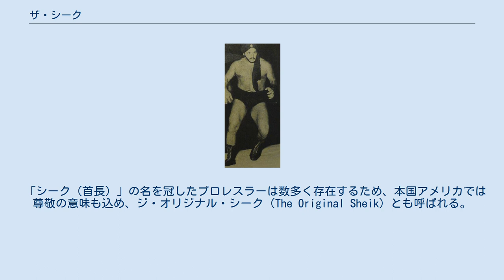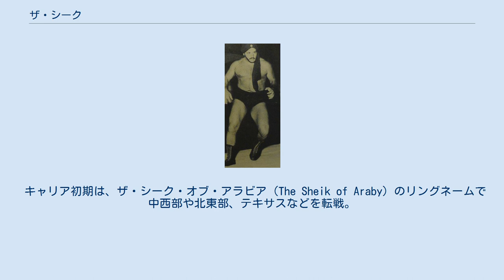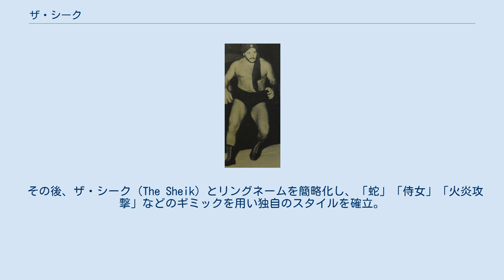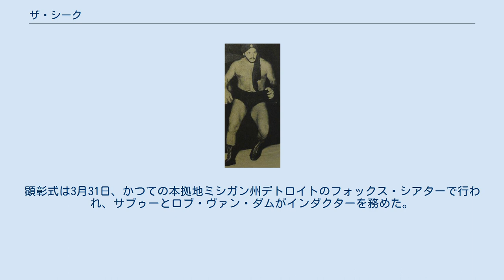ザ・シーク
ザ・シーク（The Sheik、本名：Edward George Farhat、1926年6月9日 - 2003年1月18日）は、アメリカのプロレスラー。
ミシガン州ランシング出身のレバノン系アメリカ人（ギミック上はヨルダンのアンマン出身）。
 アラブ人ギミックの狂乱系ヒールとして一時代を築き、日本では「アラビアの怪人」の異名を持つ。
NWAデトロイト地区のプロモーターとしても活躍し、「デトロイトの帝王」とも呼ばれた。
 「シーク（首長）」の名を冠したプロレスラーは数多く存在するため、本国アメリカでは尊敬の意味も込め、ジ・オリジナル・シーク（The Original Sheik）とも呼ばれる。
晩年はハードコア・レスリングのオリジネーターの1人として再評価されていた。
 甥のサブゥーことテリー・ブルンクもプロレスラー。
息子のエドワード・ファーハット・ジュニアも、キャプテン・エド・ジョージのリングネームで1970年代後半にプロレスラーとして活動していた。
 両親はレバノンからの移民であり、10人兄弟の1人としてミシガン州ランシングにて生まれる。
学生時代はアメリカンフットボールの選手だった。
17歳のときに年齢を偽って陸軍に入隊し、第二次世界大戦に出征。
その後、プロモーターのバート・ルビーにスカウトされ、1950年にプロレスラーとしてデビュー。
デビュー前は、モンタナ州ビュートの銅山で採鉱夫をしていたともされる。
 キャリア初期は、ザ・シーク・オブ・アラビア（The Sheik of Araby）のリングネームで中西部や北東部、テキサスなどを転戦。
1955年11月18日にはシカゴにてルー・テーズのNWA世界ヘビー級王座に挑戦し、1950年代後半にはディック・ザ・ブルーザー、ウイルバー・スナイダー、エドワード・カーペンティア、ドン・レオ・ジョナサン、バーン・ガニアらと対戦。
WWWFの前身団体であるキャピトル・レスリング・コーポレーションではブル・カリーとタッグを組み、ジェリー・グラハム&エディ・グラハムやマーク・ルーイン&ドン・カーティスと抗争、ヘイスタック・カルホーンやスカル・マーフィーとも対戦した。
 その後、ザ・シーク（The Sheik）とリングネームを簡略化し、「蛇」「侍女」「火炎攻撃」などのギミックを用い独自のスタイルを確立。
1962年5月にはセントルイスでパット・オコーナーを破り、セントラル・ステーツ版のNWA USヘビー級王座を獲得している。
1963年10月10日にはアマリロにて、ドリー・ファンク・シニアからテキサス西部版のNWA北米ヘビー級王座を奪取。
以降、翌年4月にファンク・シニアに奪還されるまで、フリッツ・フォン・エリック、リッキー・ロメロ、ワフー・マクダニエル、ダン・ミラー、キラー・カール・コックスらを相手に防衛戦を行った。
 1964年にデトロイト地区のプロレス興行権を買い取り、NWAビッグタイム・レスリング（NWA Big Time Wrestling）を設立。
NWAの会員資格を取得し、プロモーターとしても有力な存在となった。
1965年2月6日、ジョニー・バレンタインからデトロイト版のNWA USヘビー級王座を奪取。
以降、1980年5月まで15年強に渡り、バレンタイン、ボボ・ブラジル、パンピロ・フィルポ、ジノ・ヘルナンデス、テリー・ファンク、マイティ・イゴールらを破り同王座を通算16回獲得。
ビル・ミラー、ルーイン、ザ・ストンパー、アーニー・ラッド、チーフ・ジェイ・ストロンボーとも王座を巡り抗争を展開した。
 他地区にも精力的に遠征しており、カナダのモントリオール地区では1967年にジノ・ブリット、1974年にミシェル・デュボアを下し、フラッグシップ・タイトルのインターナショナル・ヘビー級王座を通算3回獲得。
西海岸のロサンゼルス地区では1969年にフレッド・ブラッシーやミル・マスカラスとNWAアメリカス・ヘビー級王座を争っている。
トロントでは1971年にタイガー・ジェット・シンと抗争、日本初遠征後の1972年10月には、ハワイにてフレッド・カリーからNWAハワイ・ヘビー級王座を奪...